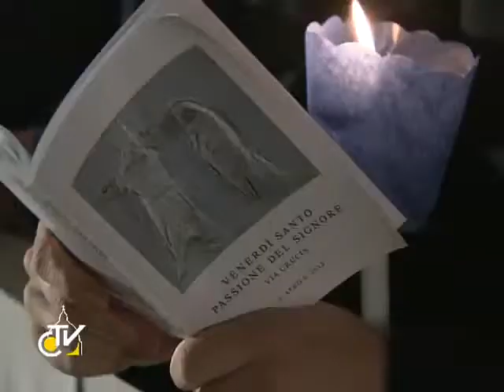Benedicto XVI En la Cruz de Cristo está el arbol de la vida